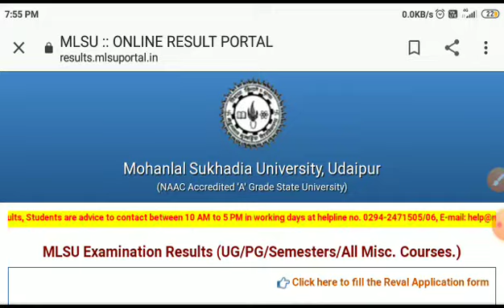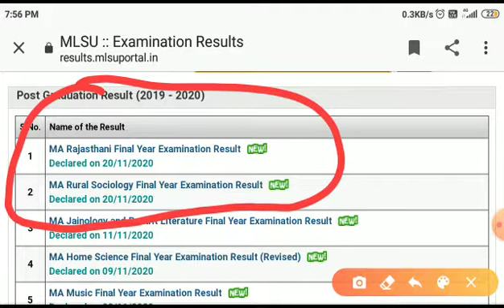mlsu Result 2020 Latest Update Today।। MLSU MA final year Result 2020।।ShriRamClasses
mlsu Result 2020 Latest Update Today।। MLSU MA final year Result 2020।।